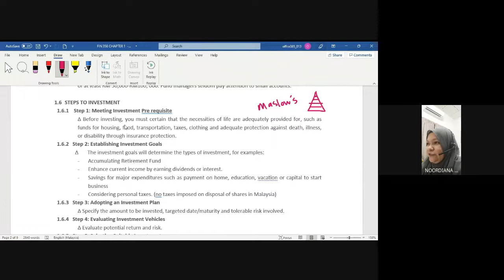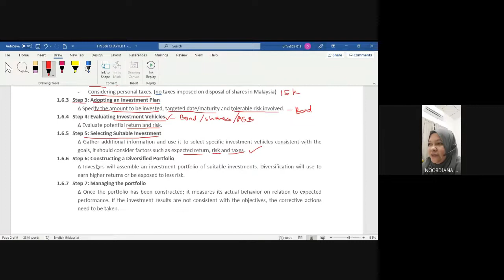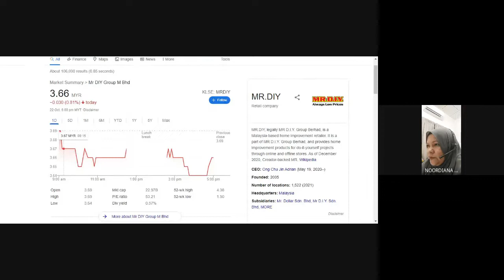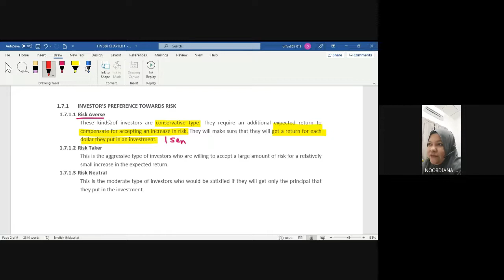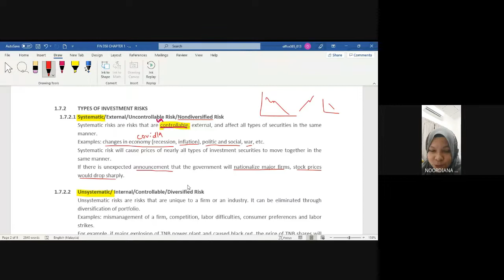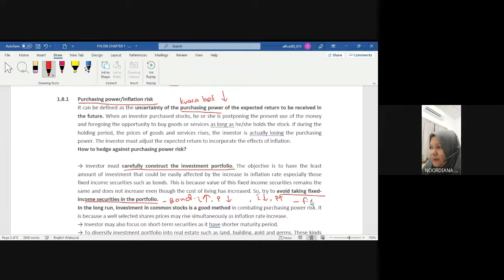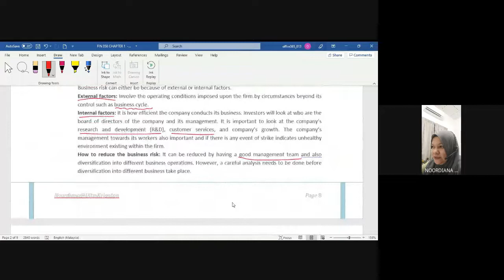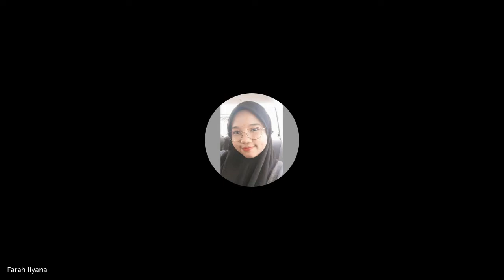Recorded FIN3585BA1115G:CHAPTER 1 :STEPS OF INVESTMENT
This is the record of FIN358 chapter 1 recorded during our session on 24/10/2021